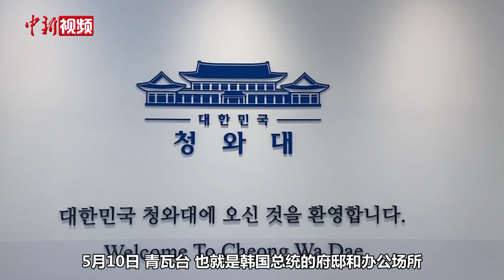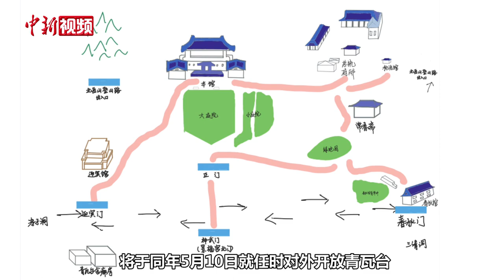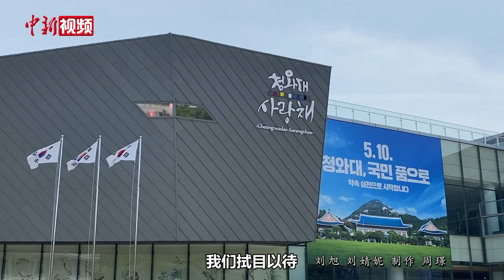韩国青瓦台全面开放 一起看看里面什么样！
自1948年以来，韩国青瓦台一直是历届总统的办公场所与府邸。近日，韩国青瓦台时隔74年首次向公众全面开放。下面跟随小新的镜头一起看看青瓦台里面是什么样吧！